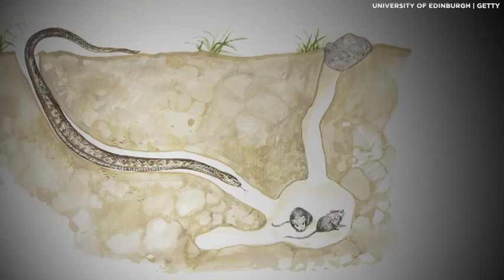Study Reveals How Snakes Lost Their Legs